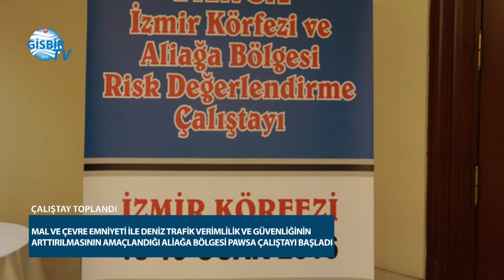Pawsa çalıştayı toplandı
Çatışma, karaya oturma gibi kazaların ve bunlardan doğabilecek risklerin azaltılarak seyir, can, mal ve çevre emniyeti ile deniz trafik verimlilik ve güvenliğinin arttırılmasının amaçlandığı Aliağa Bölgesi PAWSA (Ports and Waterways Safety Assessment) çalıştayı başladı.